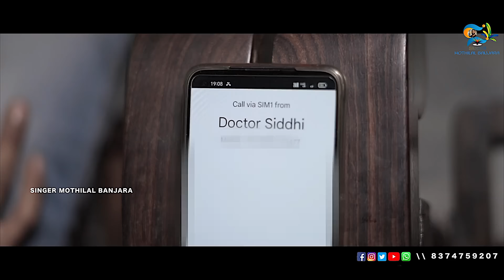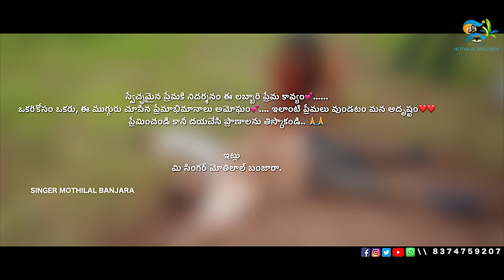Labbari Labbari ||లబ్బారి లబ్బారి || Part -1 Part-2 Video Song ||Mothila Banjara |Suhasini Singer